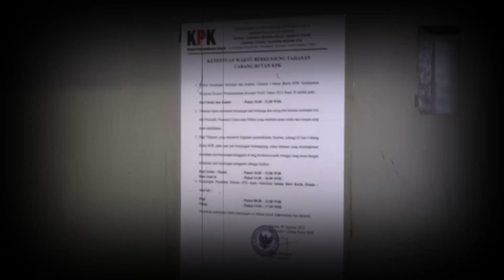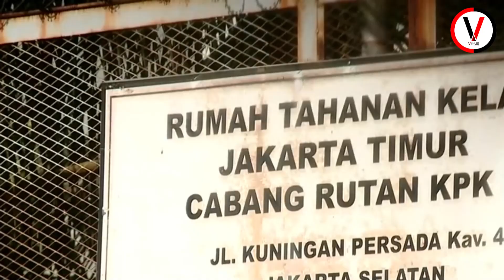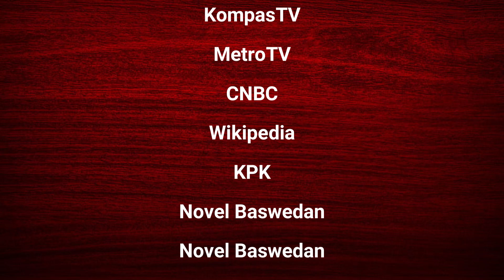Satu per Satu Kejahatan KPK Terbongkar, Nurul Ghufron Minta Maaf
Internal Komisi Pemberantasan Korupsi atau KPK ternyata "menyimpan" banyak pelanggaran.

Satu per satu pelanggaran hukum yang dilakukan pegawai KPK terungkap.

Bahkan, pegawai KPK juga tidak luput dari tindakan korupsi.

Atas pelanggaran yang dilakukan di tubuh KPK, Wakil Ketua KPK, Nurul Ghufron mengajukan permohonan maaf kepada masyarakat.

Adapun sederet kasus yang dilakukan pegawai KPK di antaranya:

* Pungutan liar (pungli)

* Kejahatan asusila kepada istri tahanan

* Menggelapkan uang dinas

* Selingkuh

* Menjual informasi

"Jadi pertama, saya atas nama pimpinan dan lembaga, KPK meminta maaf kepada masyarakat Indonesia bahwa ternyata KPK kebobolan" Wakil Ketua KPK Nurul Ghufron

Ghufron mengaku sudah mendapat informasi adanya dugaan pegawai KPK yang bermasalah sebelum menjabat sebagai pimpinan.

Bahkan, ada informasi yang menyebut pegawai KPK juga menyalahgunakan wewenang untuk menjual informasi.

Seperti "penunggang kuda", yang hanya menerima informasi tetapi kemudian diperjualbelikan, terkait siapa yang akan dipanggil dan ditersangkakan.

Namun demikian, Ghufron mengklaim KPK akan menindak tegas pegawai KPK yang menyalahgunakan wewenang itu secara institusional.

Dia menyebut tidak akan membedakan penindakan meskipun pelaku berasal dari internal KPK.

"Bahwa mungkin saja baik hari ini, atau kemarin atau yang akan datang ada kesalahan demi kesalahan termasuk ada korupsi, pencabulan, perselingkuhan, mark up dan lain-lain, Itu sekali lagi kami akan selesaikannya secara institusional berdasarkan peraturan perundang undangan yang berlaku. Itu komitmen kami" Nurul Ghufron